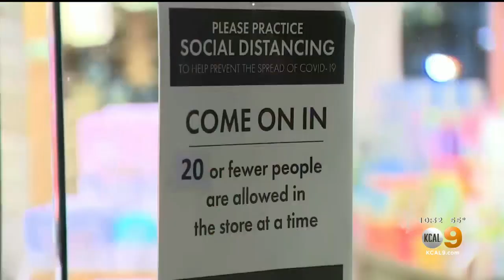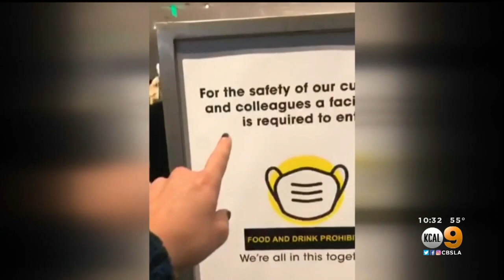LA City Council Votes To Increase Mask Enforcement As COVID-19 Pandemic Continues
The Los Angeles City Council voted Wednesday to increase mask enforcement as the COVID-19 pandemic continues.